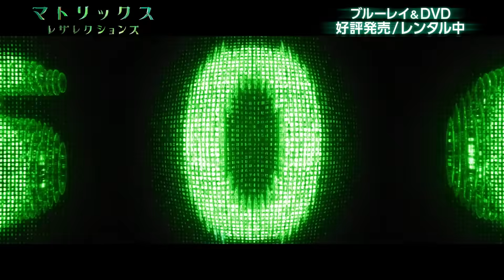BD/DVD【予告編】『マトリックス レザレクションズ』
真実の先を 知りたくないか？

全世界で空前の社会現象を巻き起こしたアクション超大作の新章！
未来を選ぶのはあなただ。

主演キアヌ・リーブスが人生をかけて挑む、全世界で空前の社会現象を巻き起こした今世紀最大のアクション超大作新章！
目に見えるものが真実とは限らない。真実の先を知る時が来た。さぁ、世界が変わる瞬間に飛び込め。